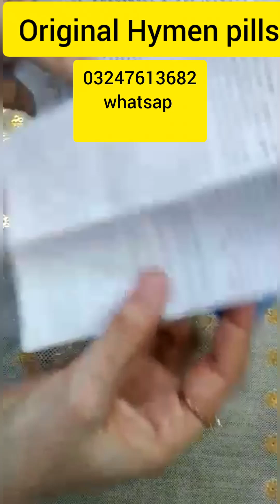Artificial hymen blood capsules in Pakistan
Hymen pills